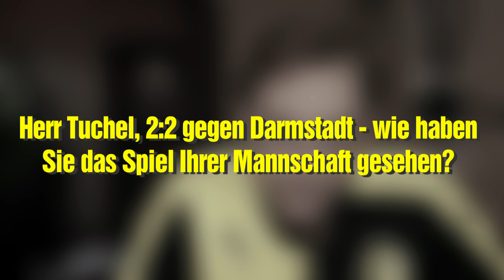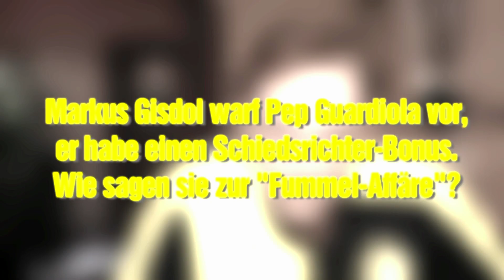"Bayerns Lewandowski macht uns keine Sorgen!" | Matze Knop als Thomas Tuchel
Anschauen und mitlachen!
LIKEN, +1en und Kommentieren nicht vergessen!
Ich, Matze, liefere euch jede Woche meeeegageile Comedyclips. Werde Teil der Sketch-Videos und schreib mir deine Ideen für Parodien, Verarschen oder einfach nur verrückte Clips.